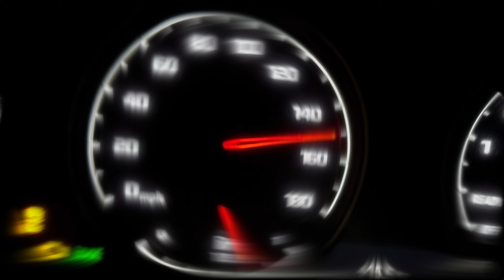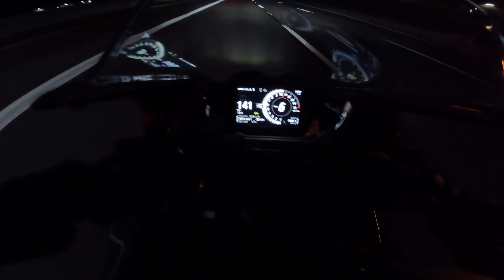Chill Ride Through the City